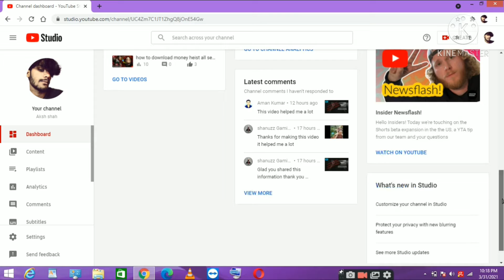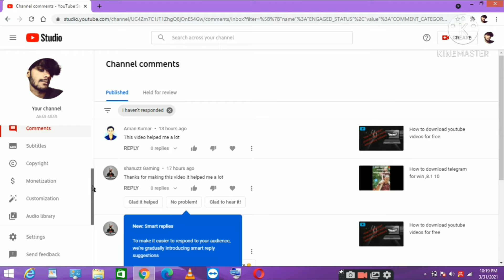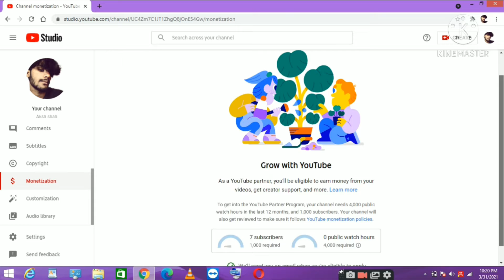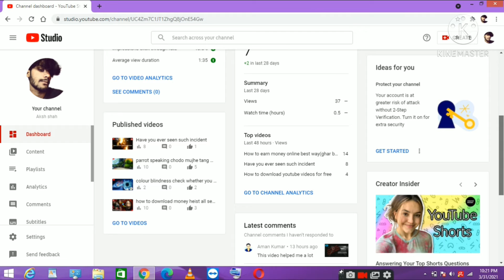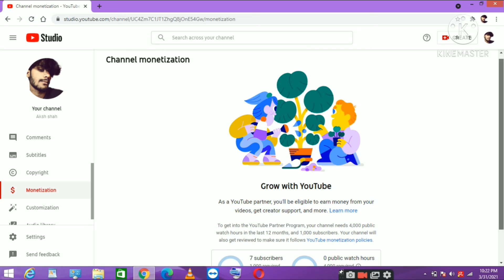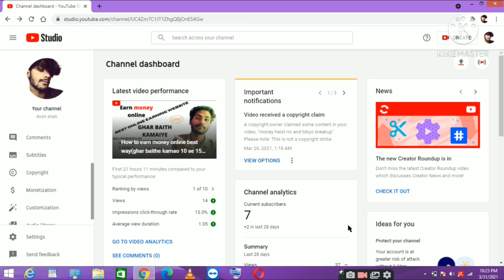Look what YOUTUBE did to me with my account while MONEYTIZATION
HELLO GUYS THIS IS MY NEW CHANNEL AS YOU CAN SEE I WANNA SHARE MY EXPERIENCE THAT WHAT YOUTUBE DID TO MY ACCOUNT WHILE MONEYTIZATION PROCESS